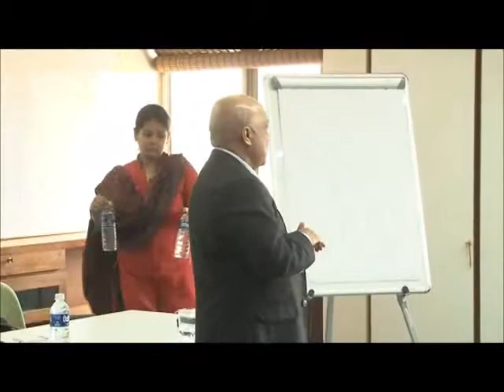Talks and Interviews With Auro Students by Narad – Auro University – Part 01